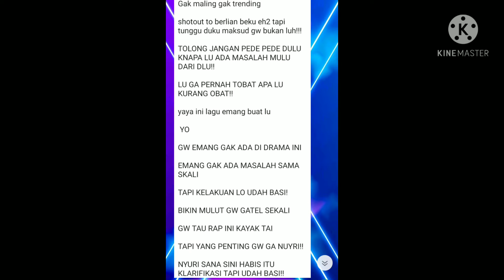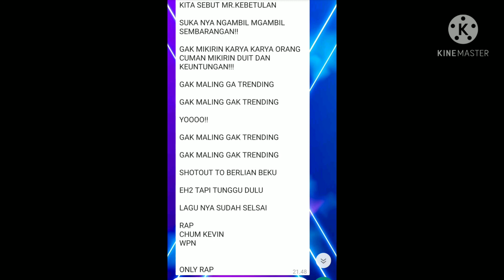"gak maling gak trending" versi whatsaap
jangan lupa

join juga indonesia group :')